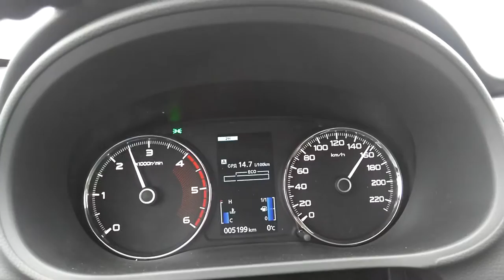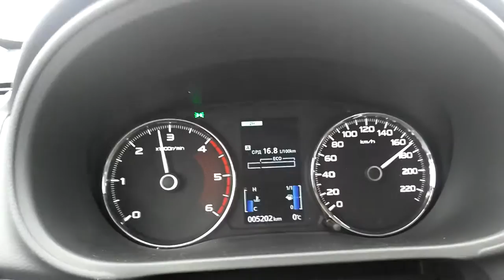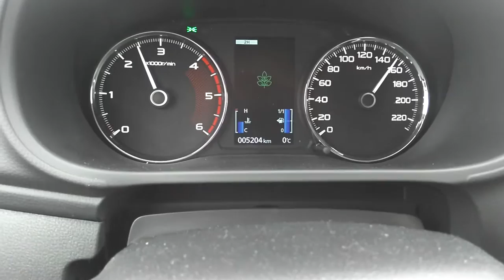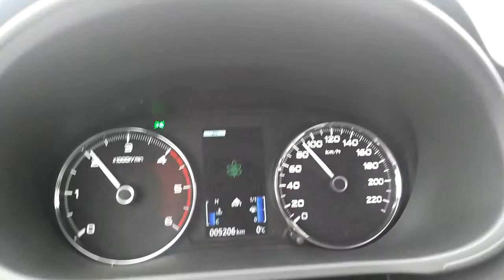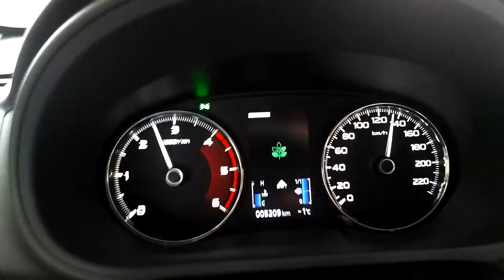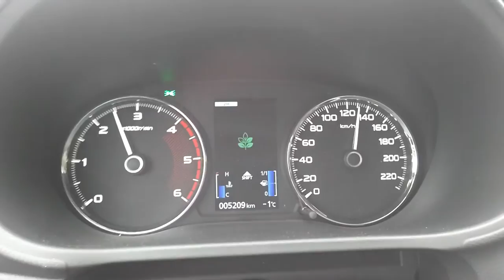Расход топлива на автобане и в смешанном режиме Mitsubishi Pagero Sport 2017 год часть 2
В этом видео вы узнаете,какой реальный расход топлива на автомобиле Mitsubishi Pagero Sport 2017 года,в разных скоростных режимах